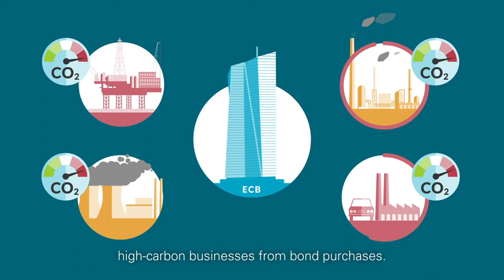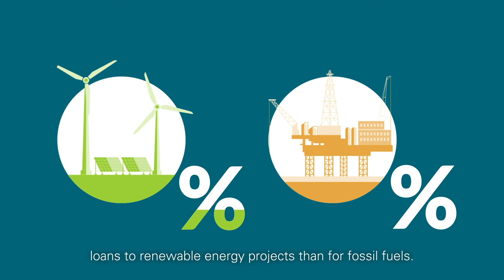Scandal in the European Central Bank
The European Central Bank (ECB), beyond its primary goal of keeping prices stable, is obliged to support EU policy, including environmental protection and sustainable development. The ECB recently completed its strategic review and recognised the overall impact of climate change and committed to staying in line with the European Union’s climate goals. This should now be followed by concrete action and detailed solutions as soon as possible – much sooner than the ECB’s announced timetable. In the meantime, the ECB must immediately cease its support for fossil fuel companies, as a preventative measure.

Sign the petition for a climate-safe ECB and call on the European Central Bank to do its part in keeping global temperature rise below 1.5 degrees Celsius.